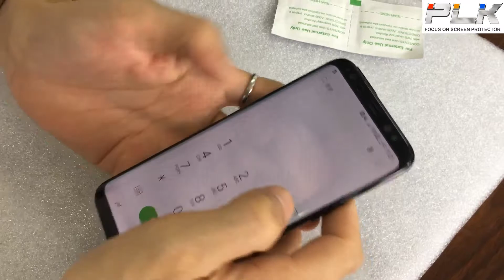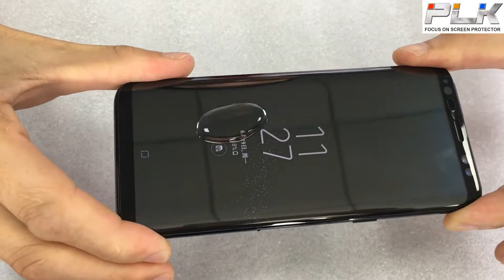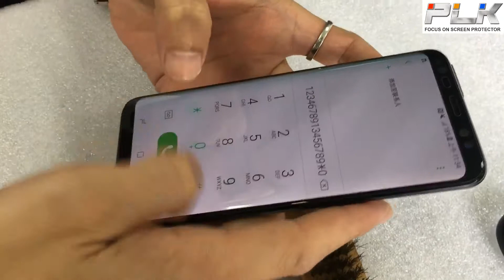S8 SCREEN PROTECTOR PULIKIN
The testing of the Samsung Galaxy S8 3D Tempered Glass